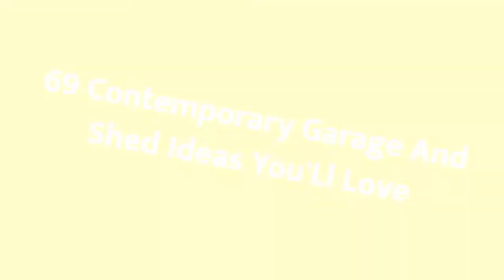75 Contemporary Garage And Shed Design Ideas #778 You'Ll Love ⭐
Browse contemporary garage and shed designs. Discover a wide variety of contemporary shed, garage, studio and guesthouse ideas to inspire your remodel.

0:00 - Intro
0:00:12
0:00:17 -  #2
0:00:22 -  #3
0:00:27 -  #4
0:00:32 -  #5
0:00:37 -  #6
0:00:42 -  #7
0:00:47 -  #8
0:00:52 -  #9
0:00:57 -  #10
0:01:02 -  #11
0:01:08 -  #12
0:01:14 -  #13
0:01:20 -  #14
0:01:26 -  #15
0:01:32 -  #16
0:01:38 -  #17
0:01:44 -  #18
0:01:50 -  #19
0:01:56 -  #20
0:02:02 -  #21
0:02:09 -  #22
0:02:16 -  #23
0:02:23 -  #24
0:02:30 -  #25
0:02:37 -  #26
0:02:44 -  #27
0:02:51 -  #28
0:02:58 -  #29
0:03:05 -  #30
0:03:12 -  #31
0:03:19 -  #32
0:03:26 -  #33
0:03:33 -  #34
0:03:40 -  #35
0:03:47 -  #36
0:03:54 -  #37
0:04:01 -  #38
0:04:08 -  #39
0:04:15 -  #40
0:04:22 -  #41
0:04:29 -  #42
0:04:36 -  #43
0:04:43 -  #44
0:04:50 -  #45
0:04:57 -  #46
0:05:04 -  #47
0:05:11 -  #48
0:05:18 -  #49
0:05:25 -  #50
0:05:32 -  #51
0:05:40 -  #52
0:05:48 -  #53
0:05:56 -  #54
0:06:04 -  #55
0:06:12 -  #56
0:06:20 -  #57
0:06:28 -  #58
0:06:36 -  #59
0:06:44 -  #60
0:06:52 -  #61
0:07:00 -  #62
0:07:08 -  #63
0:07:16 -  #64
0:07:24 -  #65
0:07:32 -  #66
0:07:39 -  #67
0:07:46 -  #68
0:07:53 -  #69
0:08:00 -  #70
0:08:07 -  #71
0:08:14 -  #72
0:08:21 -  #73
0:08:28 -  #74
0:08:35 -  #75

 hello!